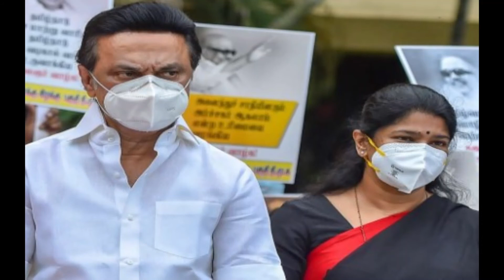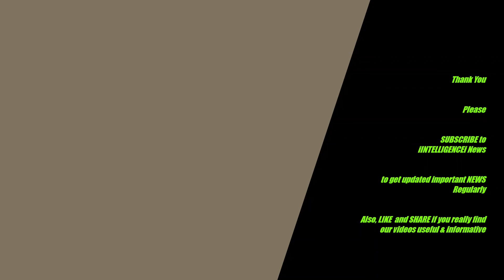News Headlines 01 March 2021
Prime Minister of India Mr. Narendra Modi takes Made-in-India COVAXIN (Bharat BioTech) as India widens immunisation drive. People above 60, and those who are 45 or more and suffering from certain medical conditions, are now eligible for the vaccinations.
India, which has reported the highest number of COVID-19 cases in the world after the United States, has so far vaccinated more than 12 million health and front-line workers. India has reported more than 11 million coronavirus infections and over 157,000 deaths - reports the Reuters.

From today March 1, India has begun its next phase of coronavirus vaccination, to immunise senior citizens and people with co-morbidities in the age bracket of 45-59 years. People aged above 60 years only need age proof to get a vaccine shot - reports the Indian Express.

Private hospitals can charge up to  rupees 250 per dose for Covid vaccine, the Union Health Ministry on Friday had said - reports The Statesman.

Six states continue to lead India's Covid surge; Centre rushes high-level teams. The union health ministry has said that six states- reports the Times of India.
Tamil Nadu logs 479 new Covid cases, 3 fatalities yesterday- reports The Times of India.
Tamil Nadu Extends Lockdown Till March 31. Offices, shops, marketplaces, and industrial and commercial establishments will continue with staggered working hours -reports the NDTV.

Donald Trump says he has no plans to launch a new political party, telling a conservative conference in Florida that it would split the Republican vote.
In his first speech since Democrat Joe Biden became president, he also hinted that he might run for office again in 2024 -reports the BBC.

Myanmar coup: Deadliest day of protests yesterday 28 February 2021 as police open fire. Police have fired on protesters in Myanmar killing at least 18, and 30 wounded, the UN human rights office said. Deaths were reported in several cities including Yangon, Dawei and Mandalay as police used live rounds and tear gas - reports the BBC and the Reuters.
Myanmar protesters march again today 1 March 2021 after bloodiest post-coup unrest yesterday- reports the Reuters.

Dozens of leading Hong Kong pro-democracy campaigners charged with subversion - reports the Reuters.

Dr. Anthony Fauci, the top U.S. infectious disease official, said on Sunday he would take the newly approved Johnson & Johnson COVID-19 vaccine, as he encouraged Americans to accept any of the three approved shots-reports the Reuters.

The National Highway Authority of India (NHAI) recently created a world record by constructing a 25.54 km single lane of the four-lane stretch between Vijaypur-Solapur on the NH 52. This news was confirmed by the Union Minister for Road Transport and Highways, Nitin Gadkari via his official Twitter account. This feat was achieved in a record time of just 18 hours. He further mentioned in his tweet that this achievement will be added to the Limca Book of Records soon -reports the NDTV.

Iran hits 60,000 coronavirus deaths; bans people from 32 nations amid rise in cases- reports the New Indian Express.

ISRO launches successfully 19 satellites under new business unit- reports the New Indian Express, The Statesman and The Asian Age.
TN Assembly polls: BJP, AIADMK meet, discuss seat-sharing. AIADMK which leads NDA in the state election offered to share 15 seats with BJP in Assembly polls. BJP seeks 25 seats from AIADMK in Tamil Nadu.
The indications are that the Tamil Nadu ruling party was driving a hard bargain in offering up to 21 seats for the BJP in its alliance, retaining the PMK as its major ally - reports The Statesman and the Deccan Chronicle.

A day back, AIADMK allots 23 seats to PMK- reports The Hindu.

MK Stalin files application to contest from Kolathur for third time. A day before, Stalin’s son and DMK’s youth wing secretary Udhayanidhi Stalin submitted his application to contest from Chepauk. -reports The News Minute.
India hits back at UN Human Rights Commission chief for remarks on farmers’ stir, Kashmir - reports The Statesman.
Senior Congress leader Ghulam Nabi Azad praises PM Modi for being 'frank' about his past as 'tea-seller'-reports The Hindu.
BJP set to retain power in six Gujarat municipal corporations - reports PTI News.
Kendriya Vidyalayas online exams for Classes 3 to 8 begin today- reports the Indian Express.
Former Tamil Nadu senior cop Rajesh Das booked by CB-CID for sexual harassment of a woman IPS officer.-reports the New Indian Express.
Due date for furnishing GSTR-9 and GSTR-9C for financial year 2019-20 extended till March 31 with the approval of the Election Commission of India- reports The Statesman.
PM Modi to inaugurate Maritime India Summit 2021 on March 2 tomorrow. Maritime India Summit 2021 (MIS 2021) is a virtual 3-day event. It is being organized by the Ministry of Shipping Ports and Waterways from 2nd to 4th March 2021-reports The Statesman.